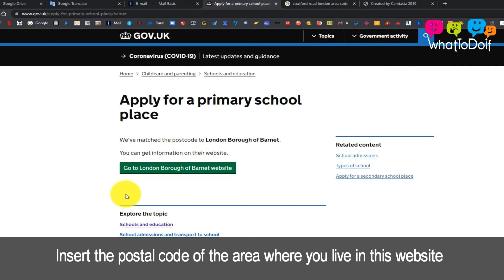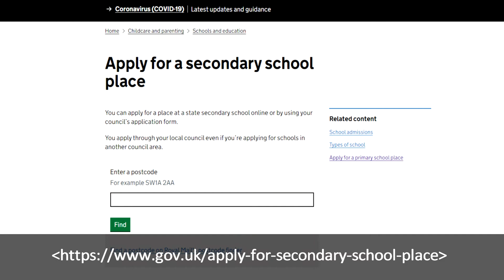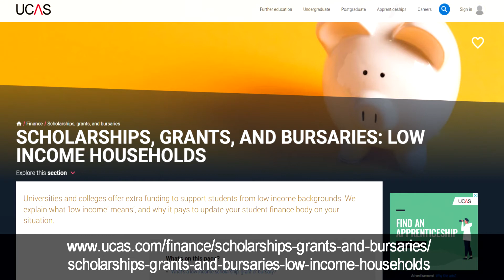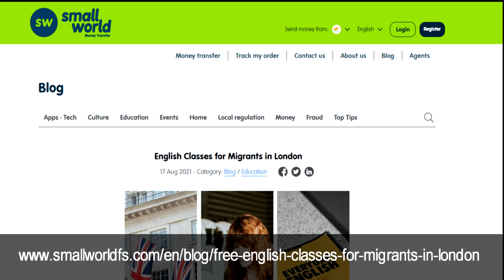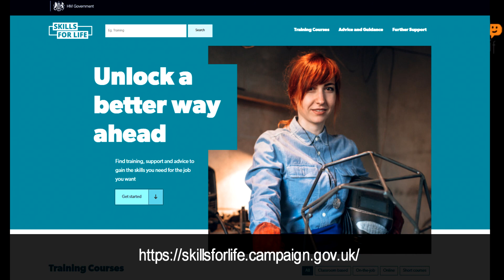Education UK AF